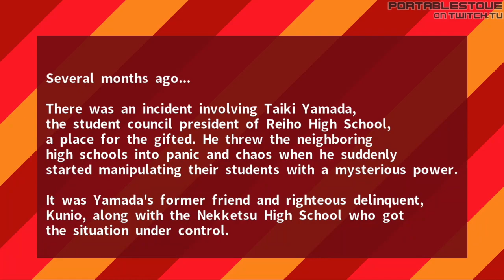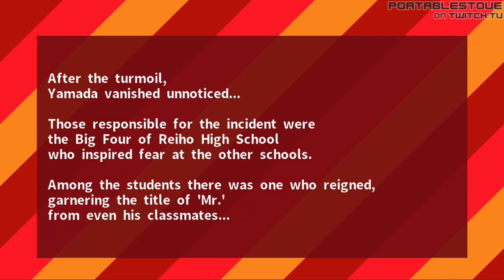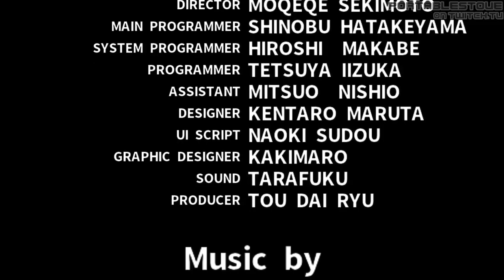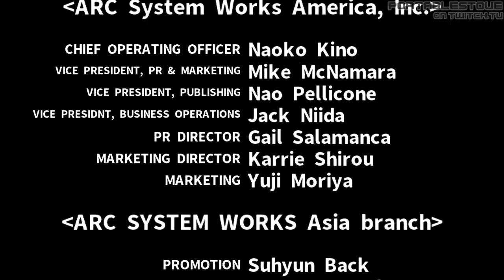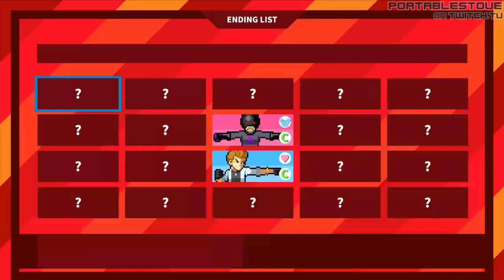Stay Cool, Kobayashi-san! - No Time To Explain, Just Fight Mooks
From the 11/10/19 Grab Bag Deluxe stream, a playthrough of Stay Cool, Kobayashi-san.

It feels half-assed, and nothing about it feels coherent or satisfying. A game you're meant to play multiple times, but is a chore to get through the first time anyway.